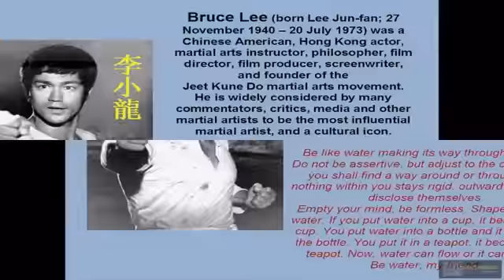Spirit Place Crave Bruce Lee - The Big Boss 01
Spirit Place Crave Toys Collection